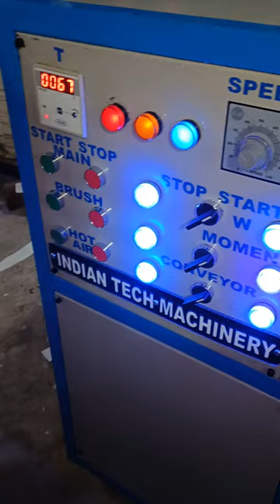pcb machine sarubing